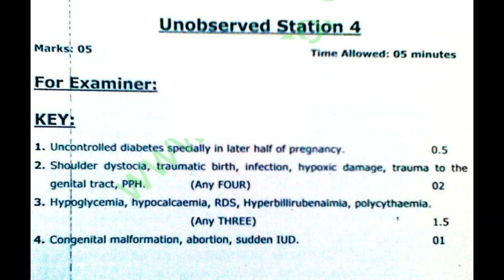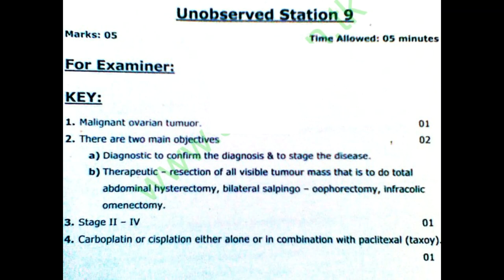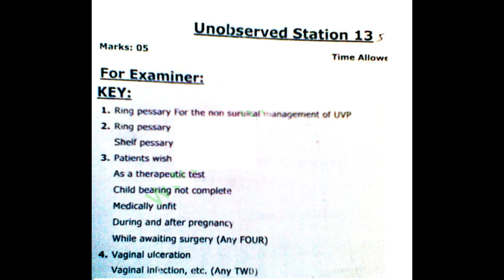GYNE OBS VIVA OSPE PAST PAPERS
GYNE OBS VIVA OSPE PAST PAPERS  FOR FINAL YEAR MBBS & PMDC STEP III